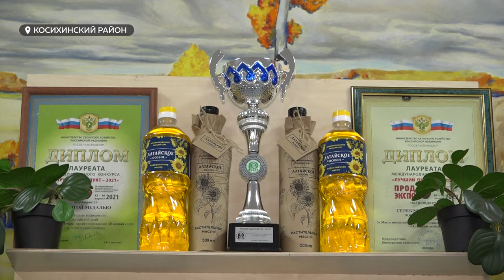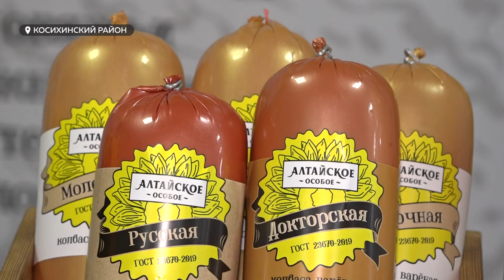Краевые депутаты, в рамках выездных дней АКЗС, посетили одно из ведущих агропредприятий региона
Краевые депутаты, в рамках выездных дней АКЗС, посетили одно из ведущих агропредприятий региона. В Косихинском районе они провели встречу в селе Малахово, в фермерском хозяйстве группы компаний «Союз». Какие направления производства сейчас особенно востребованы? И почему?